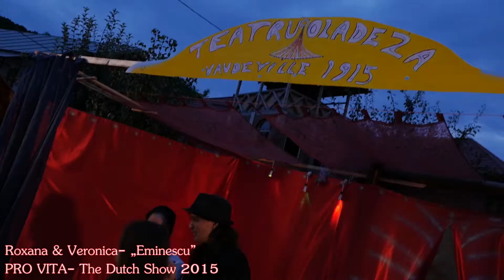Roxana&Veronica Eminescu Pro Vita The Dutch Show 2015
În Calendarul Culturii Românești, la 15 Ianuarie este scris un nume mare: MIHAI EMINESCU!... de aceea am publicat astăzi acest fragment din spectacolul făcut cu „olandejii” în 2015.